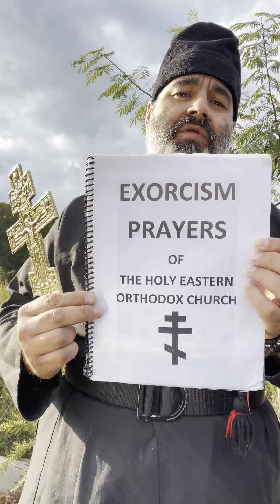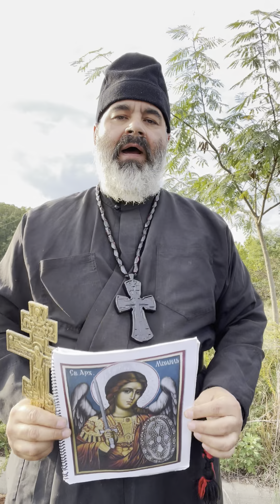🕊REAL EXORCISM BY ARCHIMANDRITE EXORCIST PRIEST OF THE ONE HOLY ORTHODOX CHURCH ON OLD CALENDAR ☦️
GLORY TO JESUS CHRIST AMEN.